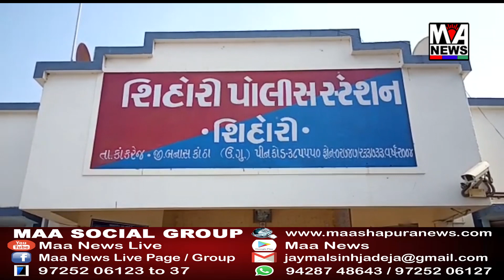કાંકરેજ તાલુકાનાં બૂકોલી અને રાને 2 ગામની પાસે બનાસ નદીના પટમાંથી રેત ખનન ઝડપાયું.